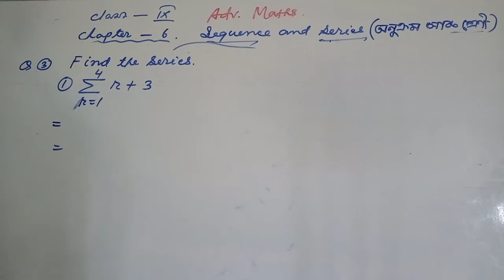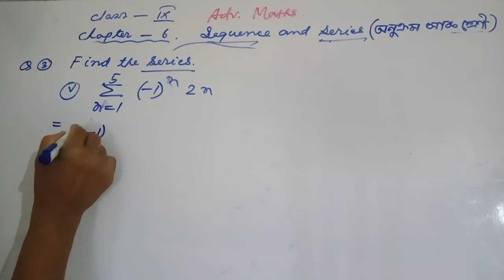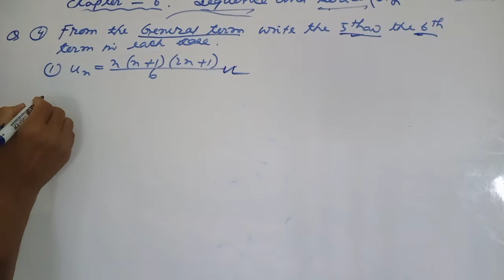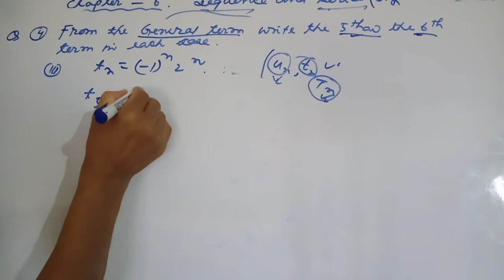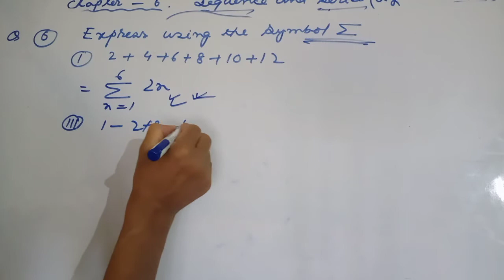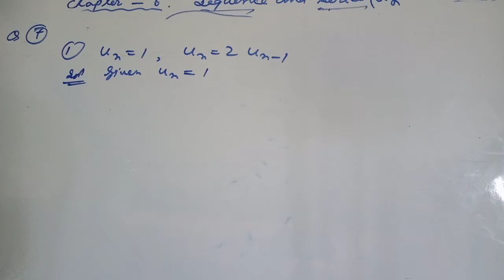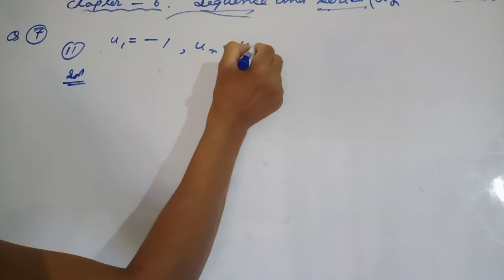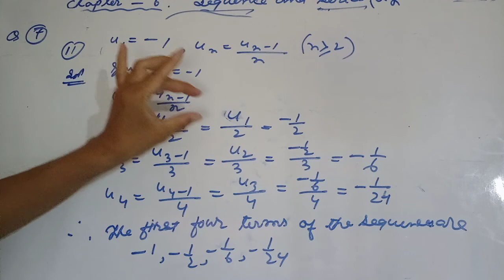Advanced maths class 9 chapter 6Ex 6.1 Q. 3,4,6,7 Ass/eng medium